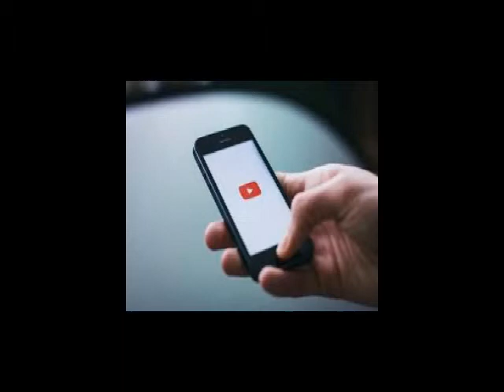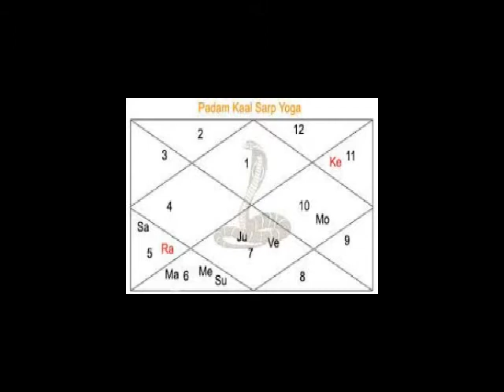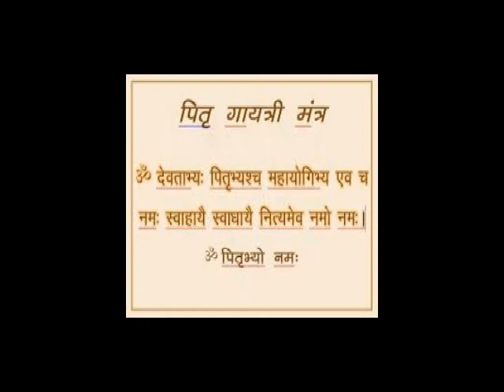আপনার কান্না নিয়ন্ত্রণ করুন এবং কিংবদন্তির মতো বিশ্বজয় করুন.Padma kaal sarpa yog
Kaal Sarpa yoga.Kaal Sarpa dosh nivaran.Kaal Sarpa dosh ka upai.Kaal Sarpa dosh ka effect.Kaal Sarpa dosh ka lokshaan.Kaal Sarpa dosh ka puja.Kaal Sarpa yog kyun hota hain.Kaal Sarpa dosh in  Bengali.Kaal Sarpa yoga in Bengali.Indian Astrology.Kaal Sarpa dosh in Indian Astrology.Prediction about  Kaal Sarpa dosh.Indian Astrological channel.Indian Astrology..Sanatann Jyotish.Vedic Astrology.Vedic Astrology in bengali.Vagyo ke nijer golam bananor jonnyo eta jantei hobe.Bad luck from Good luck.how to success in life?.How to win your luck?.world best astrologer.world best astrology.best astrology.Best Astrologer.Best Indian astrology.Best indian Astrologer.Astrologer.Astrological classes.Best Astrologer in WEST BENGAL.Astrology vs Science.What is ASTROLOGY.How astrology works?.How we improve ourselves?.How to reduce bed effect from our life?.How to increase good effect in our life?How to get success in our life?.How stars effect in our life?.Is Astrology really works?.Khudki zindegi ko assan baniye.Rule your destiny like a king.How to became a real hero in you life?.Be a some one from no one.Astrology is not superstition.Astrology is not illusion.Rasi chakra.Ananta kaal sarpa.Kulik kaal sarpa.Vasuku kaal sarpa.Sankha phal kaal sarpa.Padma kaal sarpa.Mahapadma kaal sarpa.Takshak kaal sarpa.Karkatak kaal sarpa.Shankha chur kaal sarpa.Ghatak kaal sarpa.Vishadhar kaal sarpa.Sesh naag kaal sarpa.Mesh rashi.Brisha rashi.Mithun rashi.Karkat rashi.Simha rashi.Kanya rashi.Tula rashi.Brischik rashi.Dhanu Rashi.Makar Rashi.Kumbha rashi.Meen rashi.Aries.Taurus.Gemini.Cancer.Leo.Virgo.Libra.Scorpio.Sagitarious.Capricon.Aqurious.pices.Puranjay Astrology.Astrologer of PURANJAY.Vedio of puranjay.Video of puranjay astrology.Video of Sourav Sharma.Sourav Sharma vedio.Bhartiya joytish.Vartiya jyotish.আপনার কান্না নিয়ন্ত্রণ করুন এবং কিংবদন্তির মতো বিশ্বজয় করুন.Padma kaal sarpa yog